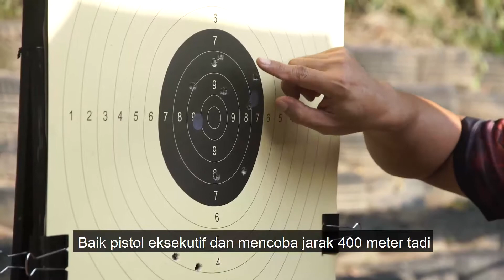Juara 2 Menembak Kelas Eksekutif 400 M Baladika Open Championships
Lomba menembak yang diselenggarakan Kopassus sudah saya ikuti Sabtu (7/11) kemarin. Hasilnya? Quite good. Juara 2 kategori 400 M, kelas eksekutif. Sepertinya saya lebih handal jadi sniper daripada pakai pistol, ya.